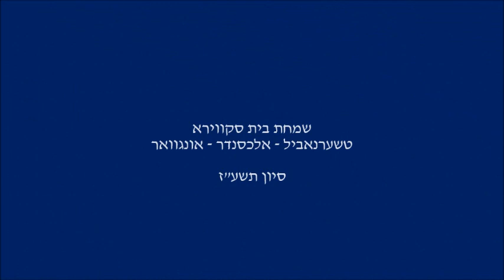Mitzvah Tantz In Skver - Sivan 5777